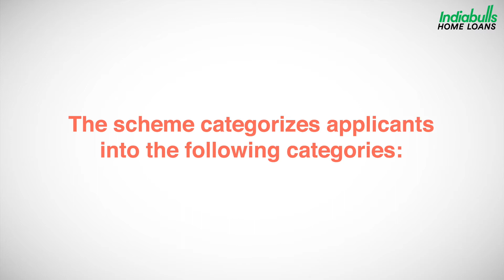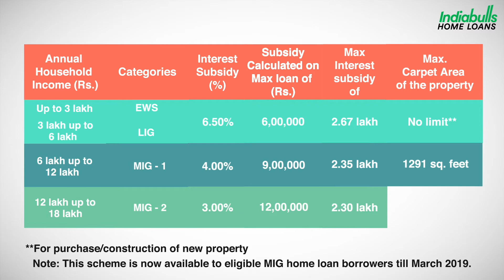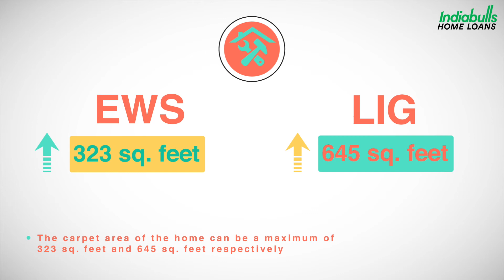Get acquainted with the Pradhan Mantri Awas Yojana (Bengali) | PMAY - Indiabulls Home Loans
Understand more about the features of Pradhan Mantri Awas Yojana (PMAY) in Bengali with Indiabulls Home Loans & take a step further to own your home with an interest subsidy of 6.50% p.a. Learn how the Pradhan Mantri Awas Yojana - Credit Linked Subsidy Scheme has made your dream home loan easily accessible.